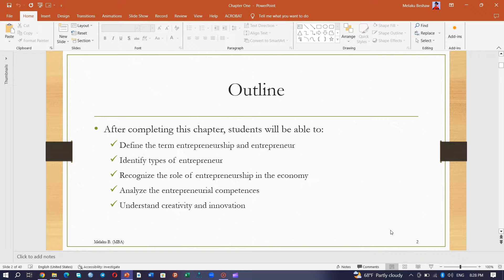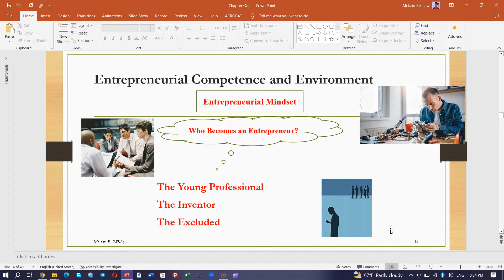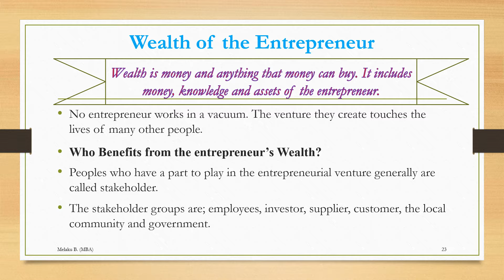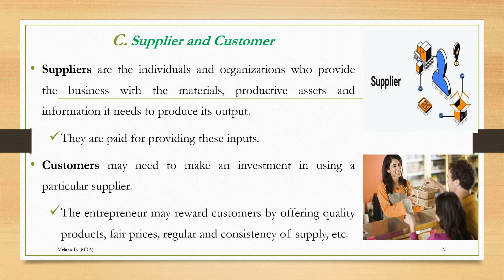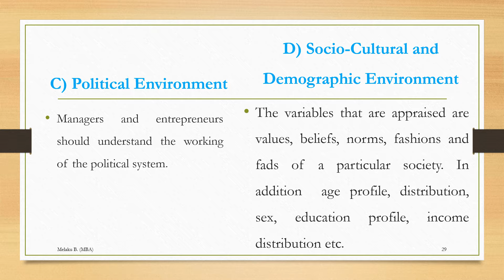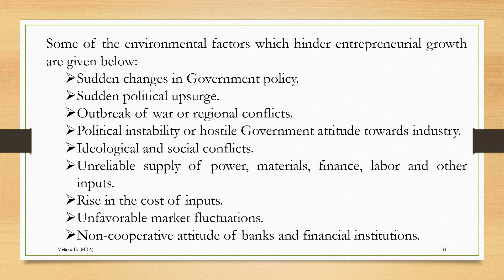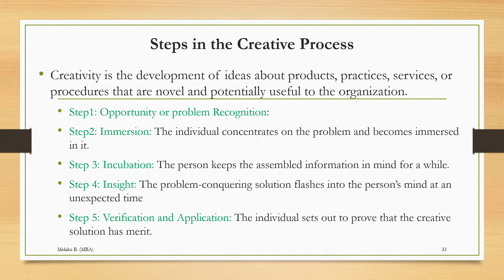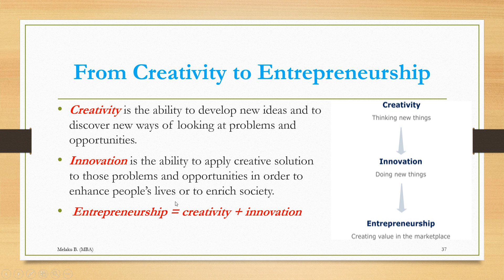Entrepreneurship: Chapter One: The Nature of Entrepreneurship. Part 2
In this video, We will see three basic points
1. Wealth of Entrepreneurs
2. Entrepreneurship and Environment
3. Creativity, Innovation and Entrepreneurship